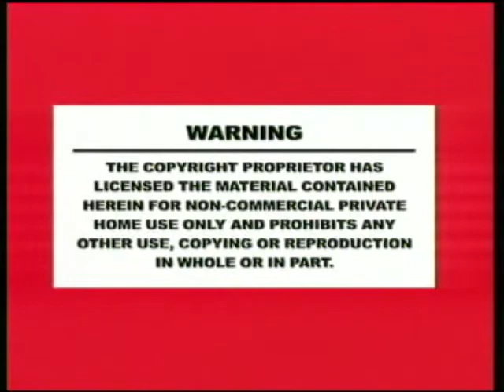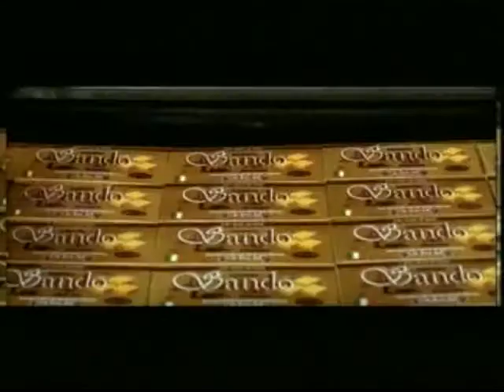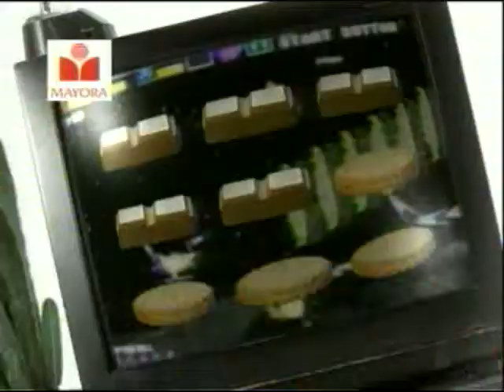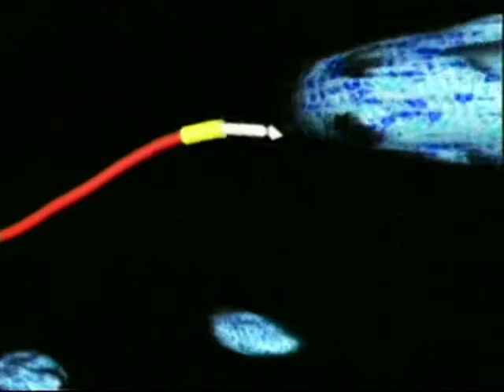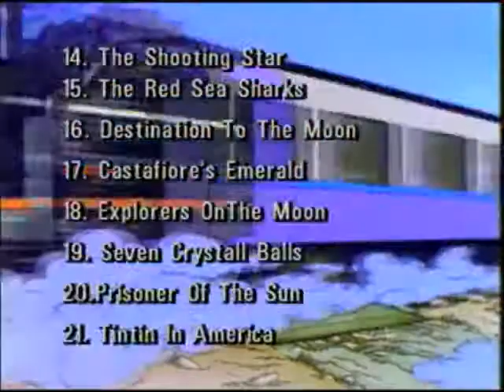Opening and Closing to The Adventures of Tintin: The Shooting Star (1992) 2000 VCD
The opening is as follows:

Tora Home Entertainment logo
Samsung Plano ad
KIS candy ad
Sando chocolate ad
STLS/Disc info screen
The Adventures of Tintin intro

The closing is as follows:

(credits got cut for some reason)
Better biscuits ad
Prambors Radio ad
Hai magazine ad
Available VCD titles list (with Tintin intro playing in background)